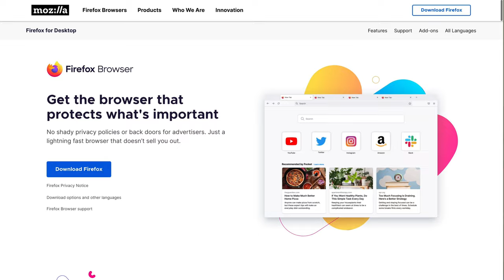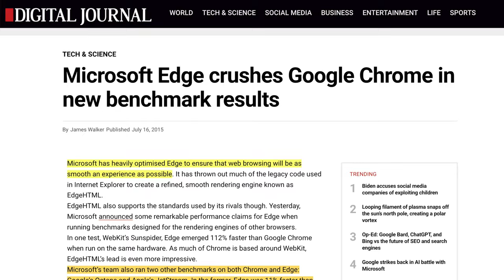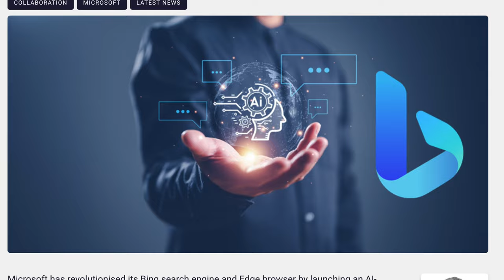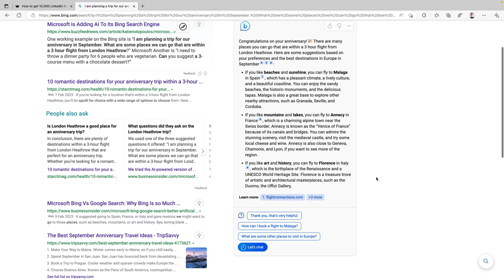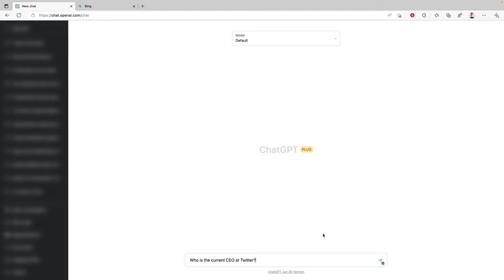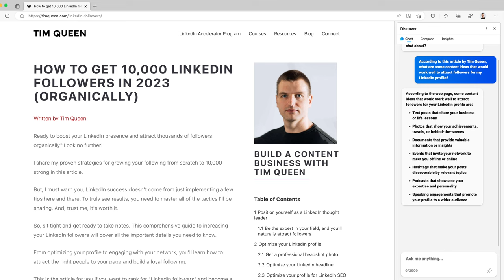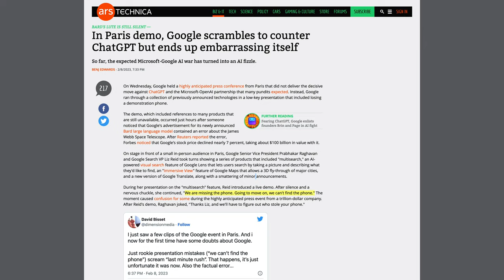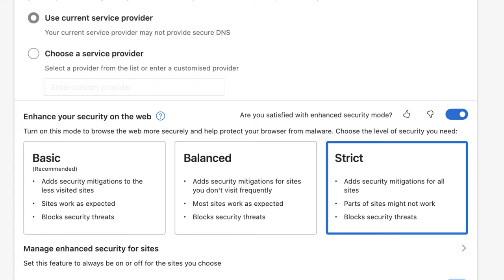How ChatGPT made me switch to Microsoft Edge and Bing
Build your personal brand on LinkedIn with my LinkedIn Accelerator Program. 18 modules. 8+ hours of training. 1000+ happy students.

Today I'm going to share with you how ChatGPT made me switch from Google Chrome to Microsoft Edge and using Bing instead of Google. This one is big.